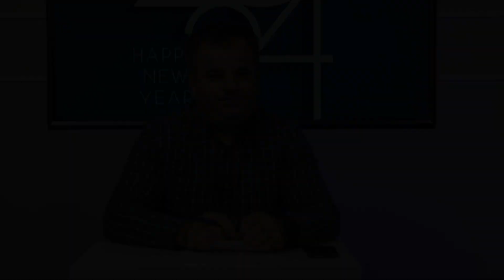Repere biblice și practice pentru 2024 | Ciprian Gheorghe-Luca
RVE Bucuresti - Actualitatea în obiectiv | Repere biblice și practice pentru 2024 | Ciprian Gheorghe-Luca

Realizator: Daniel Alexandrescu

Emisiune difuzată Marți în București pe 94.2 FM la ora 17:20

Implicati-vă împreuna cu noi prin:
Rugăciune
Donații: